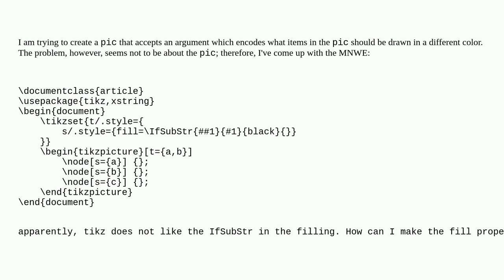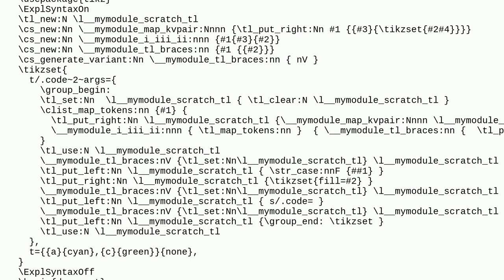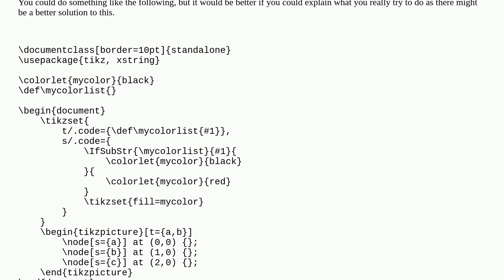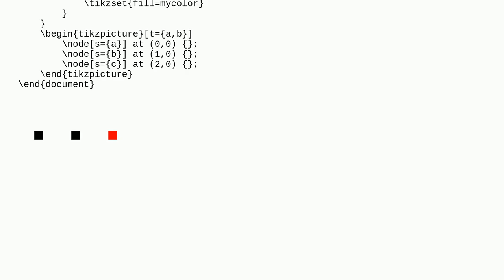Tex: IfSubStr in a tikz style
IfSubStr in a tikz style

A special thanks goes out to the community

  tikz-pgf